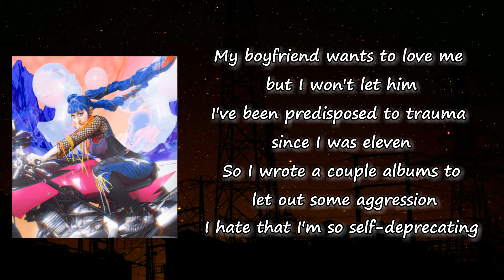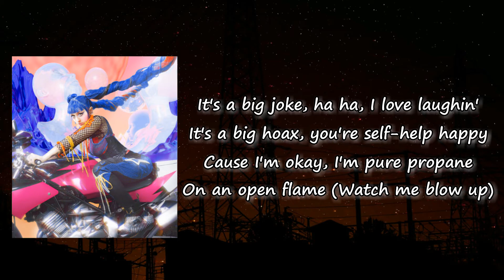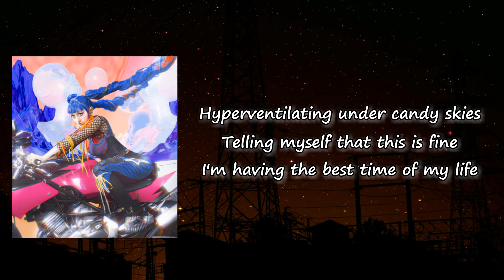Ashnikko - Panic Attacks In Paradise Lyrics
Songs: Panic Attacks In Paradise by Ashnikko
Album

Panic Attacks In Paradise Lyrics:

[Verse 1]
Typical of me to go and ruin the party
Everybody says they love me but I'm still broken hearted
They call me Polly Pessimism, I'm a macabre Barbie (I love you)

[Pre-Chorus]
My boyfriend wants to love me but I won't let him
I've been predisposed to trauma since I was eleven
So I wrote a couple albums to let out some aggression
I hate that I'm so self-deprecating
More comfortable in bad situations
Sucker for a little devastation
And this always happens

[Chorus: Ashnikko]
Panic attacks in paradise
Piña coladas, I'm terrified
I swear I'm not crying, the sun's just bright
I'm having the best time of my life
Hyperventilating under candy skies
Telling myself that this is fine

[Verse 2]
It's a big joke, ha ha, I love laughin'
It's a big hoax, you're self-help happy
Cause I'm okay, I'm pure propane
On an open flame (Watch me blow up)